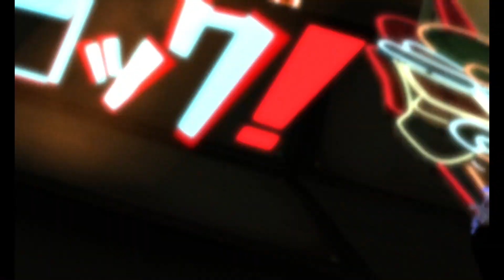Rock Band 2 Deluxe - Among the Living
Recorded on RPCS3